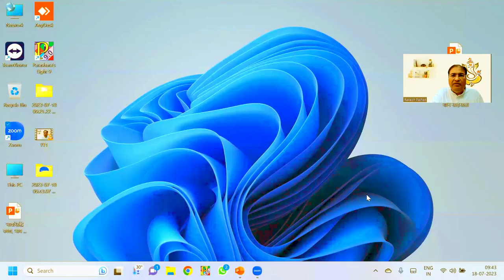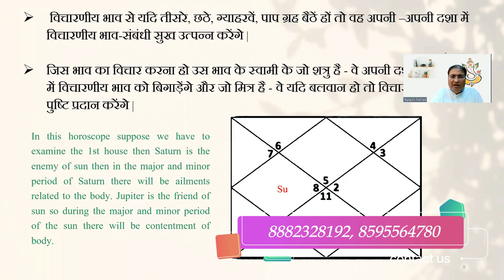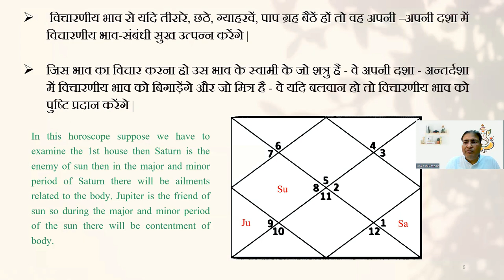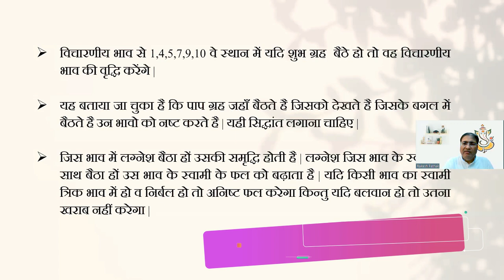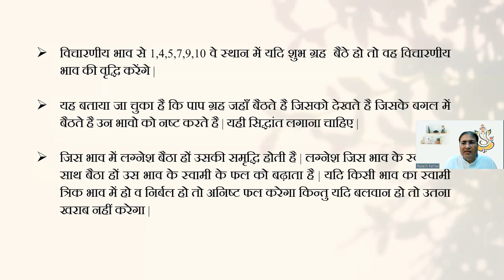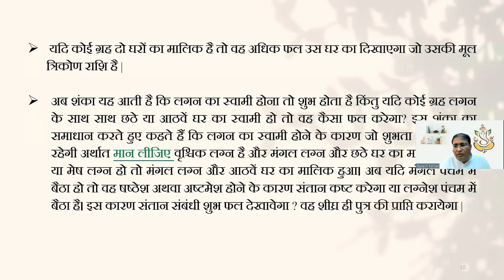कुंडली देखने के अद्भुत सूत्र/नियम (Part: 59) | 8882328192, 8595564780